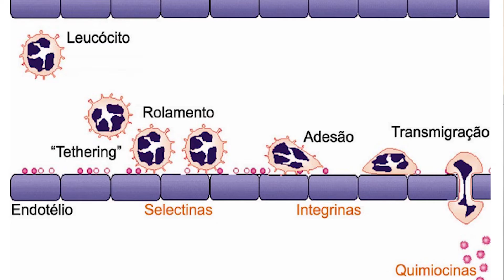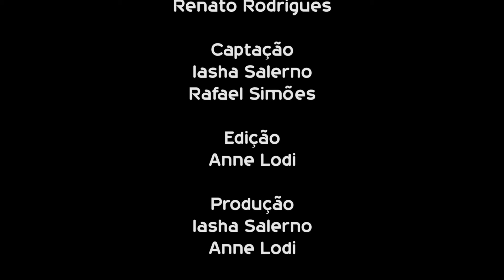Softwares desenvolvidos na UFSCar são utilizados no diagnóstico de doenças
Ricardo José Ferrari, professor do Departamento de Computação da Universidade Federal de São Carlos (DC  - UFSCar), fala sobre o desenvolvimento de softwares e algoritimos que auxiliam o diagnóstico de doenças como, por exemplo, a esclerose múltipla, a partir do reconhecimento de padrões em exames de imagem. Os softwares desenvolvidos também são aplicados na automação de análises de microscopia.

CLICK CIÊNCIA
O projeto Click Ciência é um portal de divulgação e popularização da Ciência produzido pelo Laboratório Aberto de Interatividade para Disseminação do Conhecimento Científico e Tecnológico da Universidade Federal de São Carlos (LAbI -- UFSCar).